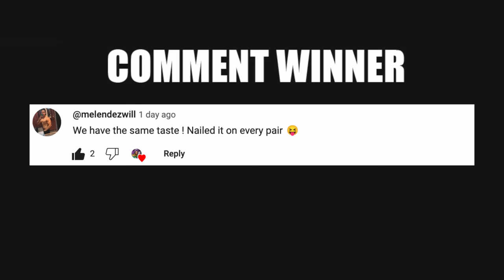Top 10 BEST Nike Sneakers Of All Time (MOST ICONIC)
Top 10 BEST Nike Sneakers Of All Time (MOST ICONIC) with @LegitTim 🔥 Wanna learn directly from me?

1. Nike Air Force 1
2. Nike Air Max 1
3. Nike Air Yeezy 2
4. Nike Kobe 6
5. Nike Air Penny 1
6. Nike LeBron 8
7. Nike MAG
8. Nike SB Dunk Low
9. Nike Cortez
10. Nike Air More Uptempo

🔥🔥🔥 SHOP 🔥🔥🔥